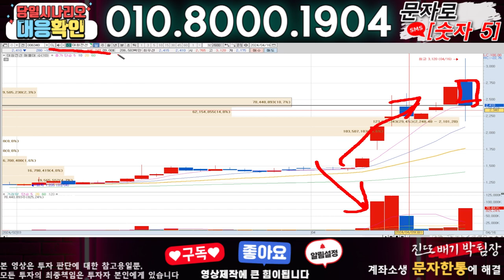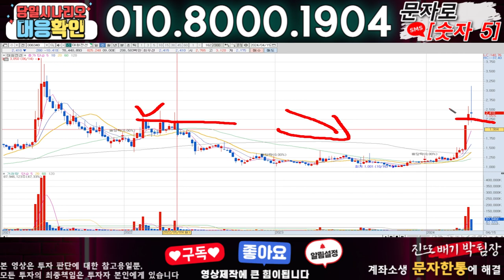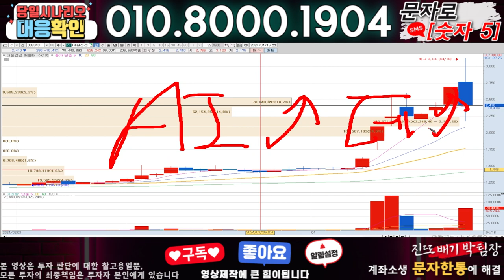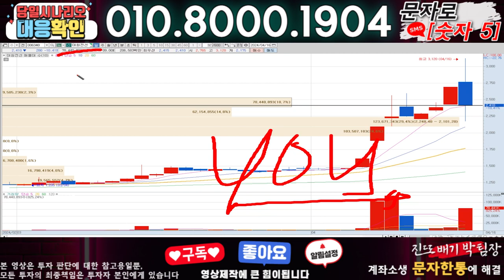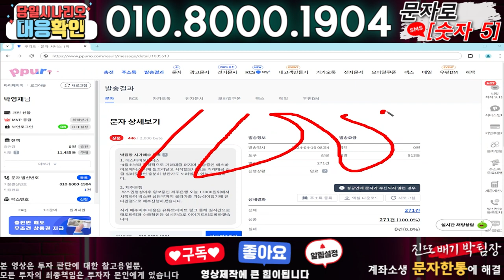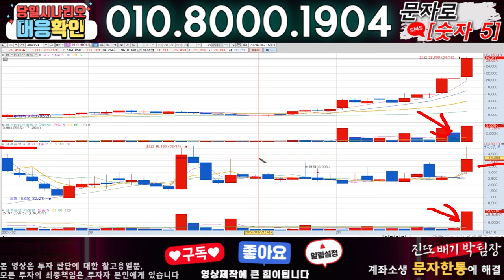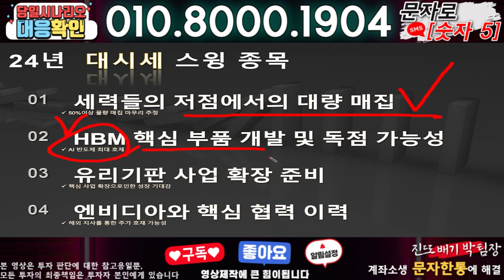대원전선 ) 3분전 기습속보-공식입장발표!! 무슨일인가?